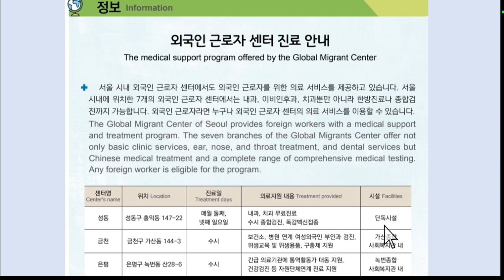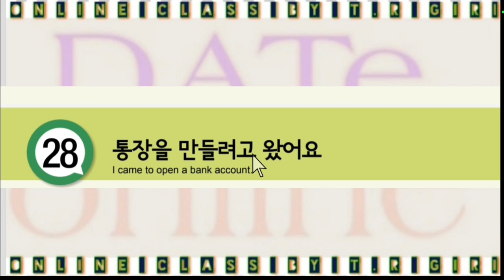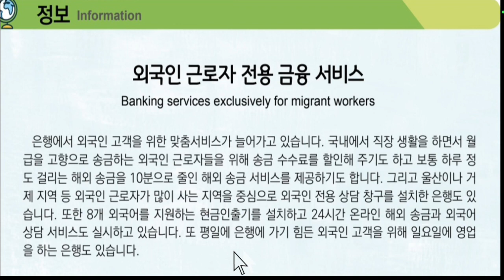EPS-TOPIK BOOK 문화 र 정보 हरु 27 to 28 과 |Very Important for pass eps exam dateonline trgiri.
문화_과_정보 27 과 to28과 EPS-TOPIK BOOK 문화 र 정보 हरु 27과 to28과,Very Important for pass eps exam dateonline trgiri.